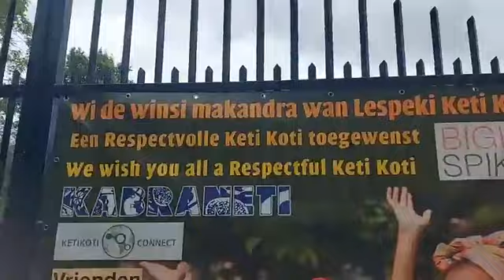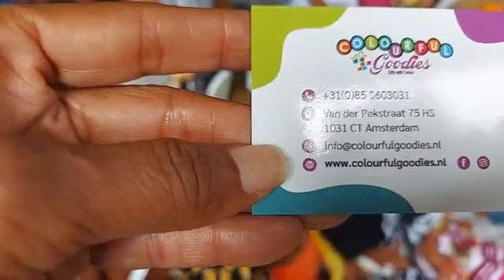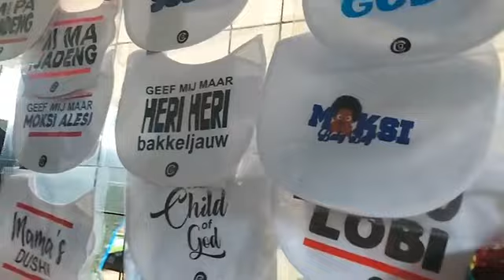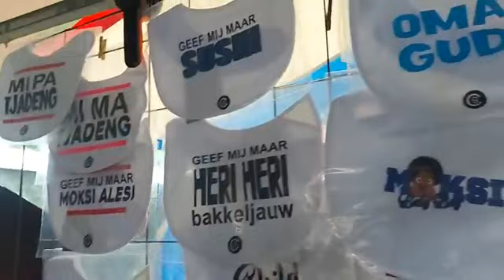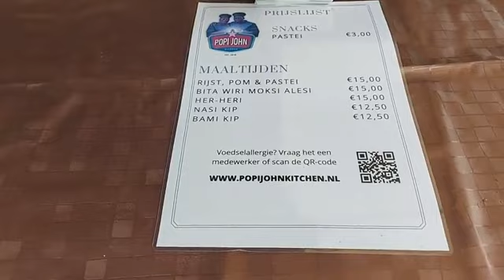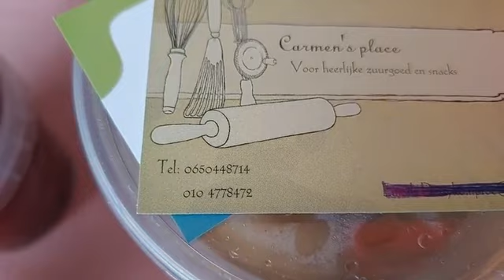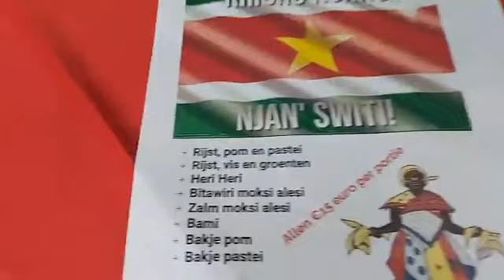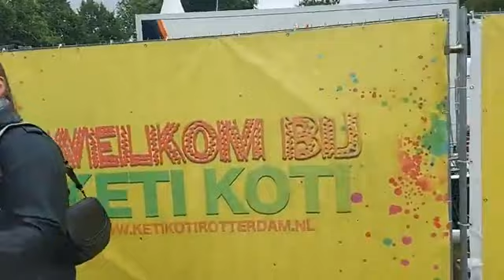Ketikoti viering in Rotterdam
Zaterdag 1 Juli 2023

Wan swit manspasi dey